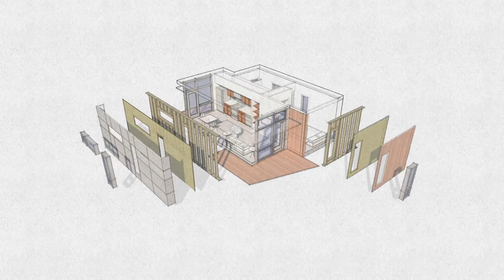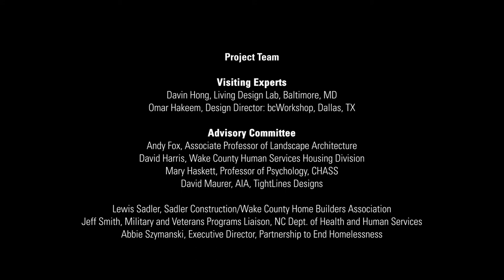Micro Housing For Homeless and Disabled Veterans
The Micro Housing for Homeless + Disabled Veterans Project was a research and design project conducted by the Affordable Housing and Sustainable Communities Initiative at the School of Design, NC State University, and sponsored by the North Carolina Coalition to End Homelessness. During a semester-long design studio, eleven graduate students worked in collaborative teams and individually to produce research on veteran homelessness and support services, compile and analyze precedents and best practices of micro housing, micro house villages, supportive housing, and manufactured housing, and design prototypical micro house villages for a range of sites. A graduate research assistant researched and documented specialized services for veterans, accessibility and other special needs of homeless and disabled veterans, relevant site information, and applicable zoning and building codes.

The video will be used by the project sponsor to raise awareness of veteran homelessness and the micro housing solution, and solicit funding from corporations, grant making organizations, affordable housing funding agencies, and individuals, with the goal of hiring professionals to design and build micro house villages for veterans statewide.

Project Director and faculty: Thomas Barrie AIA, DPACSA, Professor of Architecture, North Carolina State University, Director: Affordable Housing and Sustainable Communities Initiative

Faculty: David Hill FAIA, Professor of Architecture, Chair: School of Architecture, North Carolina State University

Film production: Director: Scott Hall, Jumping Rock Productions, Raleigh, NC

Project Research Assistant: Alyssa Dohler, Masters of Architecture student

Students: Austin Corriher, Ross Davidson, Alyssa Dohler, Kal Fadem, Ryan Kilgannon, Elenor Methven, Justin McNair, Amelia Murphy, Scott Needham, Katie O’Campo, Nicole Simeonsson